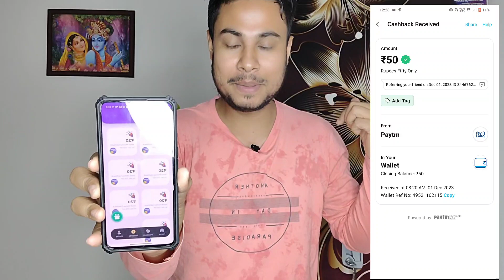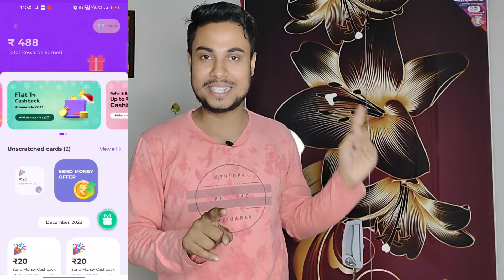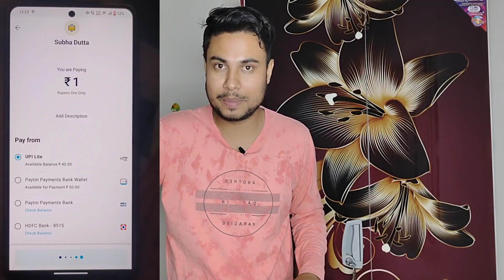Instant ₹190 Cashback 😳😳|| Huge Cashback offer || New Send money & Refer offer|| Earning swift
Your Query -

1. paytm cashback offer
2. paytm new offer
3. bes paytm cashback earning app
4. new offer today.
5. new month offer.
6. best earning app
7. new offer 2023
8. online best offer.
9. new send money upi offer.
10. paytm new upi offer.